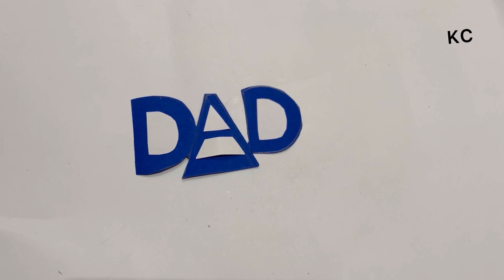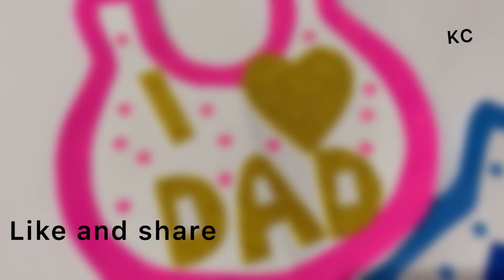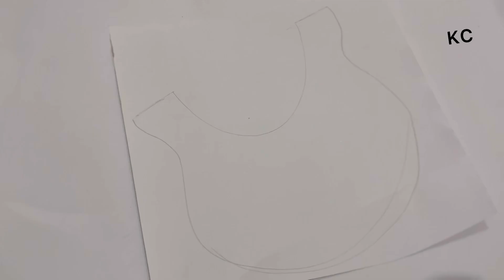Baby shower props making at home/DIY baby shower props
to my channel kasturri's Creation.
Here you can find amazing DIY (Do It Yourself) art and craft for home decoration ideas. We generally make videos about all type of crafts like best out of waste, diy organizer,wall decor, flower vase, diy jewelry, paper craft etc. The best part of our channel is that we re-utilize old materials and make beautiful and useful decorative thing.
We upload new video on alternate days.
We always try to give the best quality content to all viewer.
Thanks for visiting our channel and have a beautiful crafting.

Credit :-
Title: Holiday (Ukulele)
Artist: MaxKoMusic